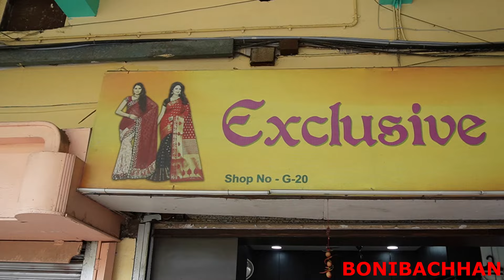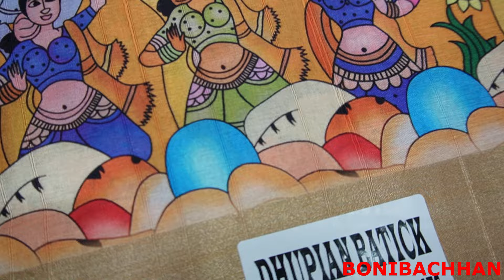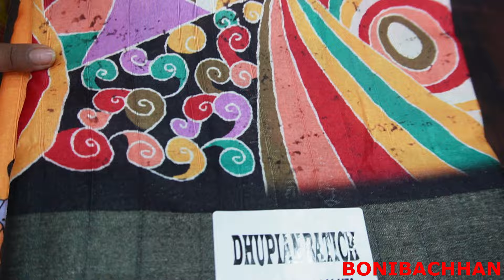Dakshinapan Market Kolkata | Dakshinapan saree collection l Durga Puja sale at Dakshinapan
Exclusive Saree,Shop No. G-20, 2 Gariahat Road (S). Dakshinapan Market. , Kolkata, India, West Bengal.

Also watch previous vlogs